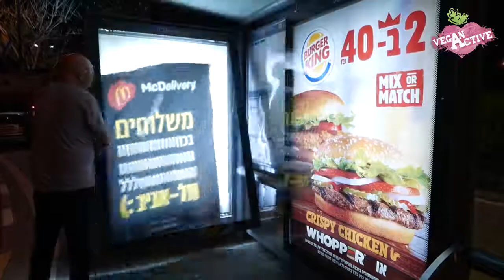'עצמאות לכולם' -הפרויקט החדש של ויגן אקטיב!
הקמפיין החדש של ויגן אקטיב 'עצמאות לכולם' מצליח מעבר לכל דמיון.
הרחובות התקשטו במסרים של חמלה, שוויון ועצמאות לבעלי החיים, ואין יפה ונכון מזה.